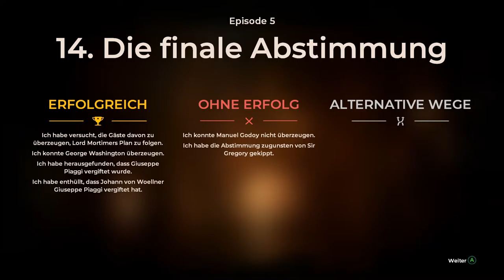The Council #23 Eine Katastrophe